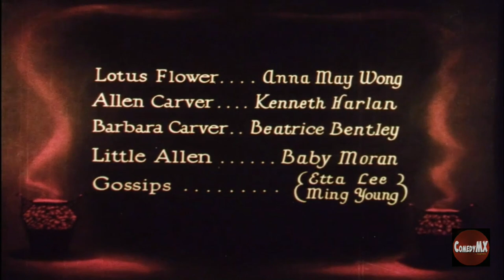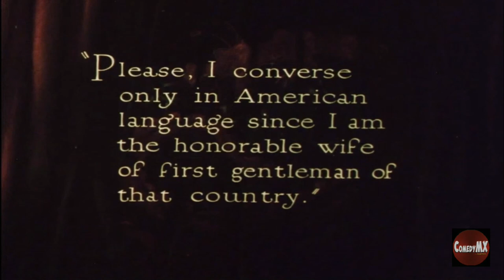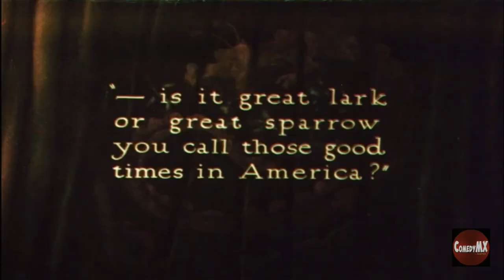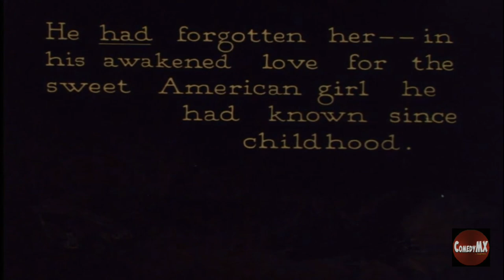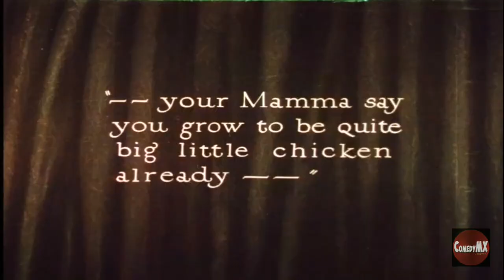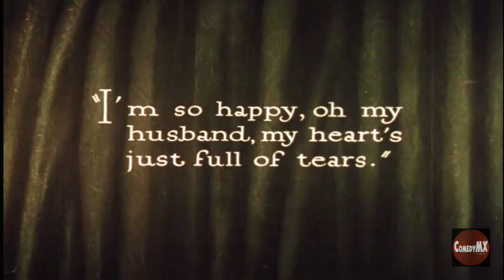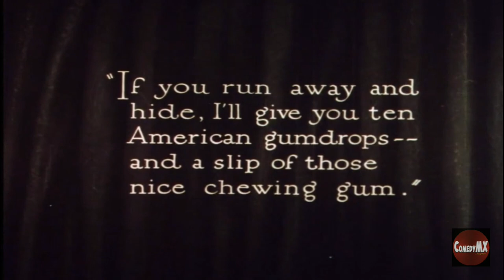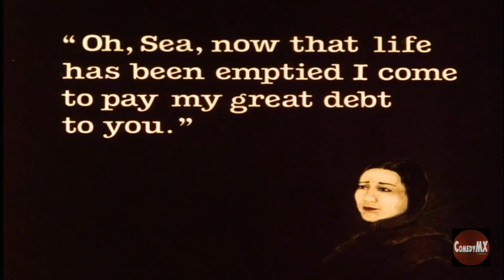Toll of the Sea (1922) | Anna May Wong, Kenneth Harlan | First Technicolor Film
While visiting China, an American man falls in love with a young Chinese woman, but he then has second thoughts about the relationship.

The colors of nature have been PHOTOGRAPHED for the first time in making THE TOLL OF THE SEA A great romantic drama of the Orient.

Cast: Anna May Wong, Kenneth Harlan
Director: Chester M. Franklin